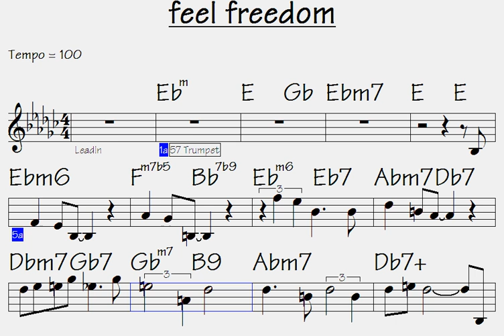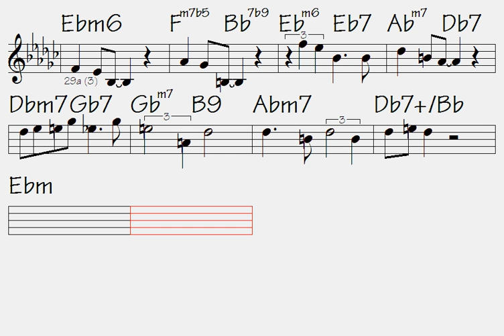⏩feel freedom (fully clean musical-notes for your skill)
Link to buy all data for this song: feel freedom (music sheet notation - double-duration mp3 audio - transposable solo licks in midi file - mp4 video to play along...)